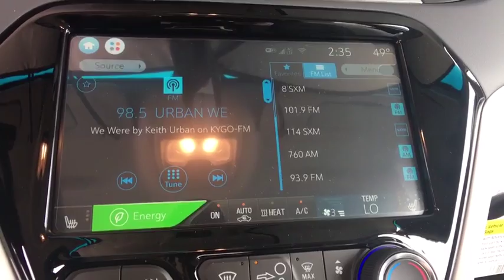2019 Chevrolet Bolt EV Broomfield, Arvada, Thornton, Boulder, Longmont, Ft. Collins, CO B190474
Blue Metallic N 2019 Chevrolet Bolt EV available in Broomfield, Colorado at Century 1 Chevrolet. Servicing the Arvada, Thornton, Boulder, Longmont, Ft. Collins, CO area.

$7,715 off MSRP!brPriced below KBB Fair Purchase Price!br128/110 City/Highway MPG 128/110 City/Highway MPGbr2019 Chevrolet Bolt EV Premier FWD Electric Drive UnitbrCentury Chevrolet makes every effort to verify all pricing, and we believe details are accurate, but we do not warrant or guarantee such accuracy. The prices shown may include all available rebates and incentives, some of which may have specific criteria for qualification. Prices may vary from region to region, as will incentives, and are subject to change without notice. Price includes $499 D/H but does not include applicable taxes and government fees. Price includes: $3,000 - General Motors Consumer Cash Program. Exp. 06/03/2019, $2,500 - Chevrolet Bonus Cash Program. Exp. 06/03/2019